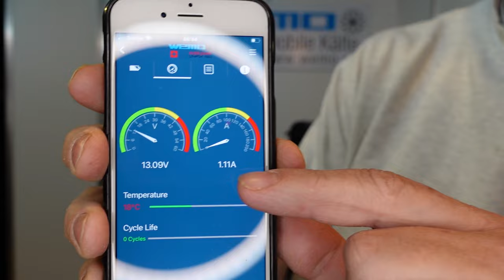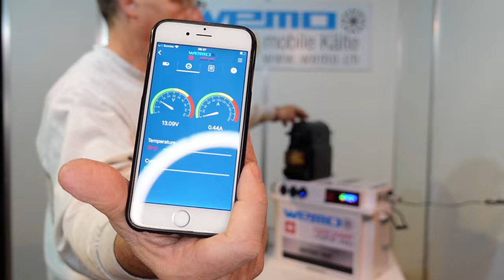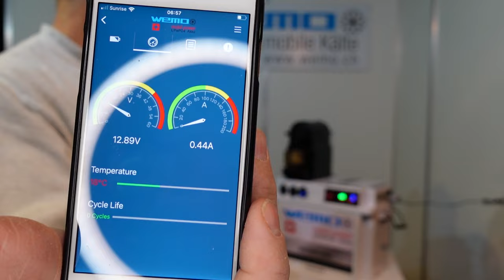Nespresso De'Longhi Kaffeemaschine betreiben an Batteriebox Boot Wohnmobil Test Bericht Erfahrung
Kaffeemaschine ohne Stromanschluss auch im Gartenhaus